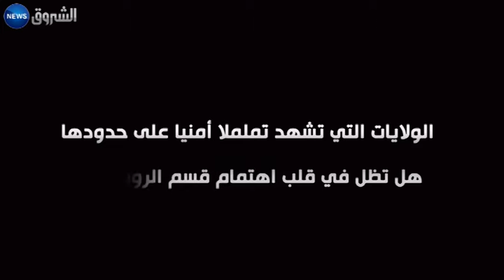حصاد 2015 وتطلعات 2016: طاهر فطاني: رئيس تحرير ... مسؤول الروبورتاج